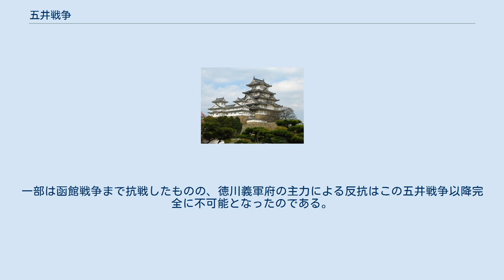五井戦争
五井戦争（ごいせんそう）は1868年（慶応4）閏4月6日~閏4月7日に市川・船橋戦争で敗走してきた幕府軍の一隊と新政府軍が戦った房総最後の戦闘である。
 1868年（慶応4年）閏4月3日の市川・船橋戦争に敗れた幕府軍の一隊は上総方面に南下、これを追って官軍も4日に検見川、6日に千葉（蘇我）へ追撃してきた。
 同日夜に上総国八幡（市原市）辺りで薩摩藩兵二人が幕府軍によって殺害され、これを機に翌7日、幕府軍と新政府軍は養老川で対峙し五井戦争が勃発した。
幕府軍は養老川の渡り船場の保持を村方に命じた。
 新政府軍は、三方面に分かれて右翼隊が岡山藩兵と大村藩兵半隊が充当され、中央隊は薩摩藩兵、長州藩兵、大村藩兵が担当。
そして左翼隊は津藩兵が東部台地上を本堂と並行する形で、養老川上流の権現堂へと向かった。
　中央隊はまず村田川沿いに展開する敵を攻撃するために浜野の東方周辺に展開して前進し、右翼隊は本道から西側の海岸を散開して前進し敵に接近した。
ここでは撤兵隊は頑強な抗戦をせず、徐々に養老川の線まで後退した。
諸藩兵はこれを追撃して養老川右岸に進撃したが、幕府軍はここでやや強力な抵抗を展開した。
 ここで右翼隊の大村藩兵が渡河を決行して養老川左岸に達し、幕府軍を側面より攻撃した。
この側面攻撃によって幕府軍は崩れて退却を開始した。
中央隊はこの機を逃さず、急迫して養老川の渡河を強行し、幕府軍の第二線陣地と想定された姉ヶ崎から真東に渡って伸びている高地の攻撃に移った。
 正午を過ぎた当たりに新政府軍は姉ヶ崎東方の高地の攻撃を行った。
薩摩藩兵2隊と一番砲隊が本道正面の旧幕府軍に向かい、薩摩藩兵1隊と長州藩兵1隊及び大村藩兵半隊は右翼隊を構成して、本道から西の地区より姉ヶ崎市街方面へと前進した。
 また、新政府軍が東方高地の攻撃を開始した段階で佐土原藩兵が遅れて戦場に到着し、中央隊の左方向へと前進する中で意図せず岡山藩兵と合流して左翼隊を形成した。
左翼隊は台地中央へと向かって前進したが、姉ヶ崎は義軍府の根拠地であったため攻め落とすことは容易ではなかった。
 義軍府側の守備はこのように堅固であったものの、大砲はわずかに2門あったのみで砲兵の不足が深刻であった。
一方の新政府軍は薩摩藩だけで砲5門と臼砲を投入しており、佐土原藩と岡山藩も砲を有していた。
さらに戦場は遮るものがない開けた地であったため、諸藩兵は小銃の射程範囲外から砲撃を展開したので、精鋭とされていた撤兵隊も無力であった。
従って砲弾が命中する度に旧幕府軍は激しく動揺し、射撃が弱まったため新政府軍は開闊地であるにも関わらず、容易に台地に接近した。
 新政府軍右翼隊は、台地上から時々射撃を受けたものの砲兵の援護射撃もあって大損害には至らなかった。
また、右翼隊は官軍切っての精鋭である薩摩、長州、大村の各藩兵で構成されており、これらは姉ヶ崎東北端の胸墻に急迫突入した。
これに遅れて左翼隊の佐土原、岡山の両藩兵も中央台地を攻め登ったため、姉ヶ崎の義軍府陣地は午後二時過ぎにあっけなく陥落した。
 一方、権現堂方面へ向かって東南台地上を前進していた津藩兵は市原八幡付近から分派して敵の小部隊を破り、幕府軍の駐屯地と思われた大師堂を焼いて、権現堂の対岸に達したものの、対岸西広付近に敵兵がおり防戦したため渡河攻撃は容易ではなかった。
津藩はこれに迅速に対応し、一隊を西広北方の高地に派遣し、高地端より撤兵隊に俯瞰射撃を実施した。
精鋭とされた撤兵隊もこれには手も足も出ず、川岸から撤退して村落内に秘匿した。
津藩兵はこの好機を逃さず、渡河して左岸に登り権現堂村内へ突入した。
このため幕府軍はここでも撃破され、津藩兵はさらに追撃して姉ヶ崎東方の北面高地を占領したが、既に新政府軍主力部隊が高地を占領した後であった。
 この五井周辺の戦いで新政府軍側の損害が僅かに戦死1人、戦傷者28人程度であったのに対して幕府軍側の損害は戦死50～60人、戦傷者140～150人と壊滅的であった。
 閏4月8日に、新政府軍は義軍府の拠点である木更津と真里谷を攻撃するために、薩摩、長州、大村、佐土原の各藩兵が奈良輪に集中して木更津に向かった。
しかし、木更津には徳川義軍の姿は既になく、義軍府諸隊は7日夜から8日朝にかけて大半が海上に逃亡し、主力は江戸に、一部は榎本武揚の艦隊に逃げた。
また、岡山藩兵と津藩兵は真里谷に向かい、途中横田村の高田円照寺に幕府軍が集結しているという...